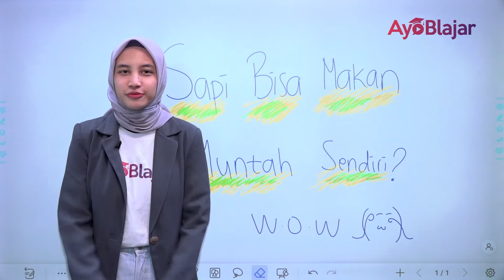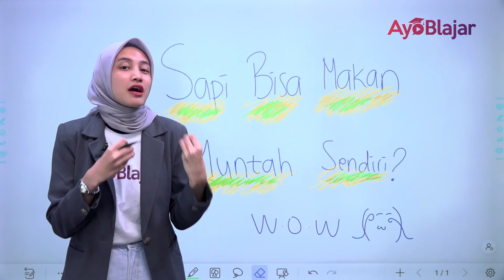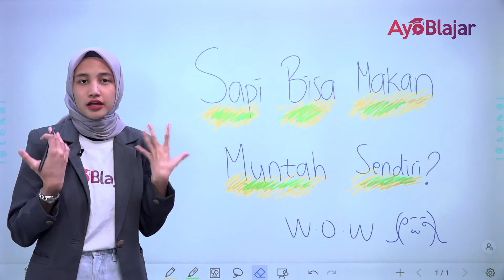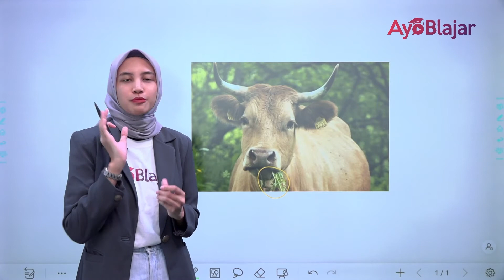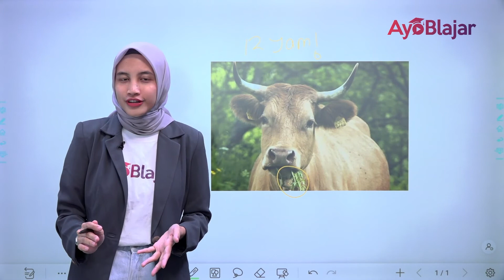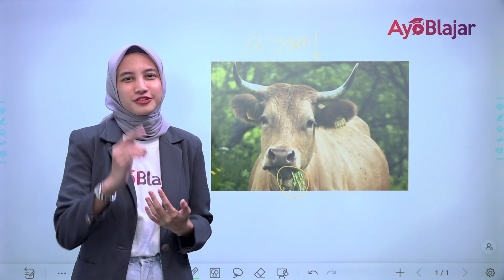Biologi - Kelas 11 - Sapi Bisa Makan Muntahan Sendiri? - Kak Alifiah - Kelas Online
Kelas Online

Untuk akses belajar yang lebih lengkap seperti video belajar dan kelas online kamu bisa registrasi di aplikasi maupun website AyoBlajar
BelajarSekarangMudah dengan AyoBlajar, yuk dimulai belajar dari sekarang!